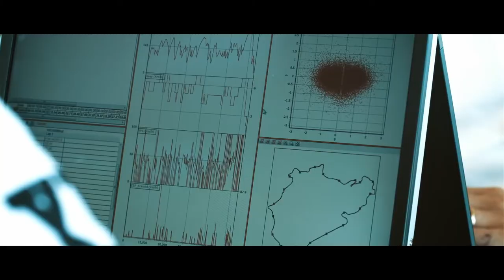Aventador LP 750 4 SV the epic Nürburgring lap